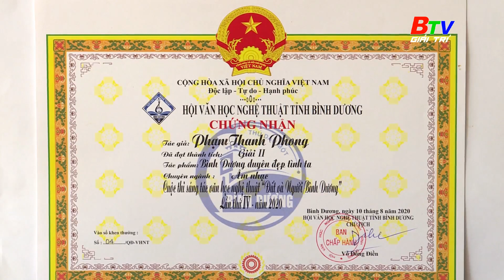Tác giả Phạm Thanh Phong - Không ngừng cống hiến | BTV Giải trí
Tác giả Phạm Thanh Phong - Không ngừng cống hiến